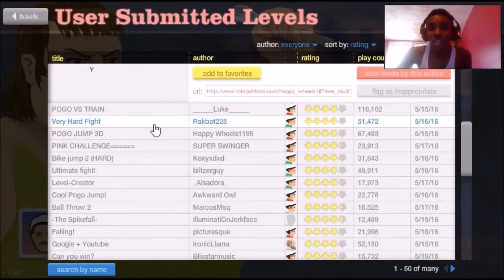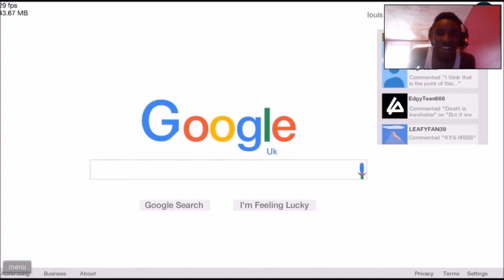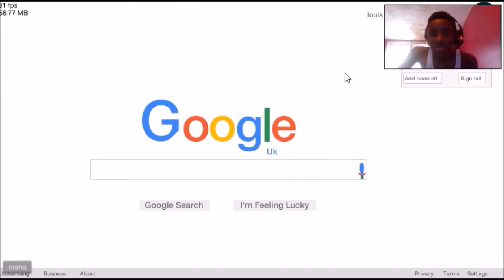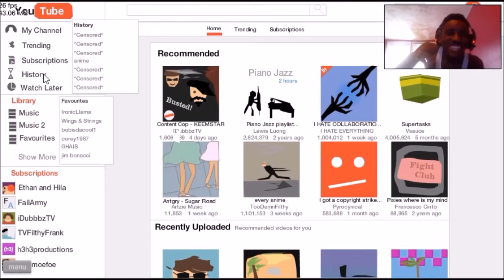Happy Wheels | HAVING SOME GAMER FUN!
WOOOOOO!

                                                    ART OWNER

                                             GAME ABOUT